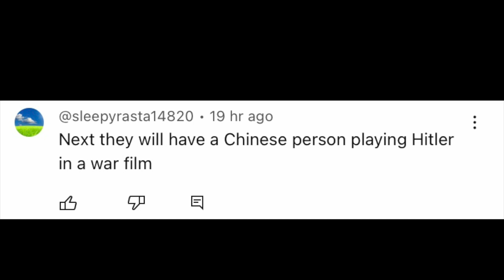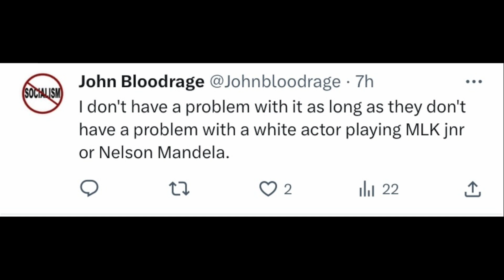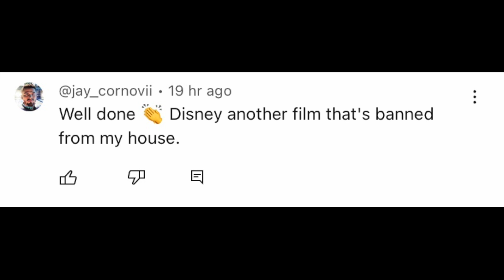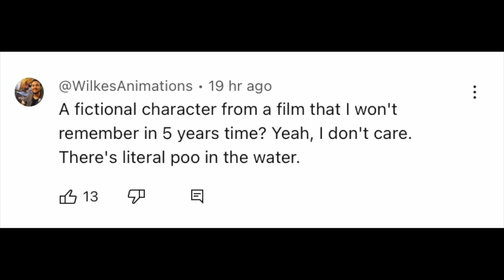Grown men lose their s**t over Hispanic Snow White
Today i talk about talk tv obsession with woke Cultural appropriation with the new snow white movie being played by a Hispanic actress and why everyone falls for the trap of getting angry about what Rupert Murdock wants you to get angry about